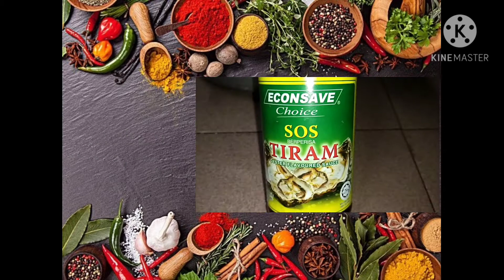Kacang panjang dengan udang yang enak/yummy food